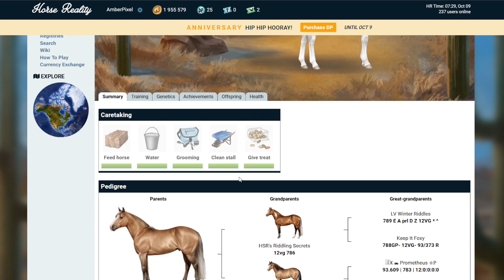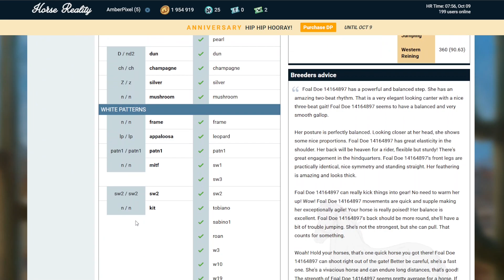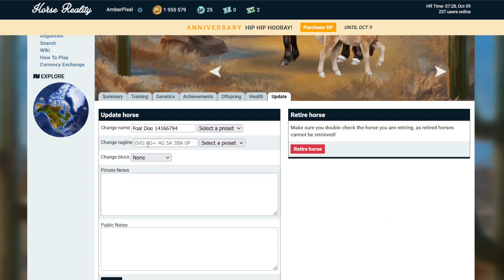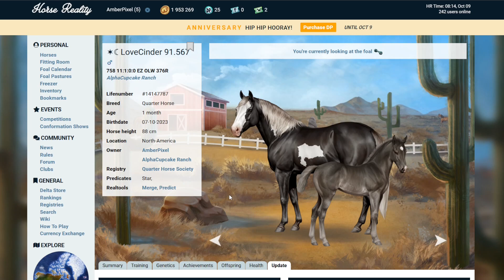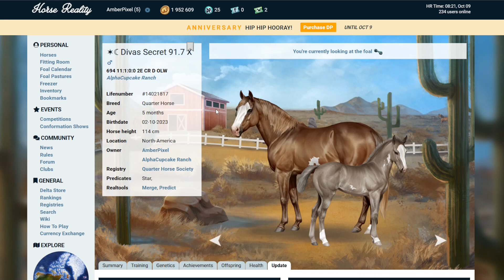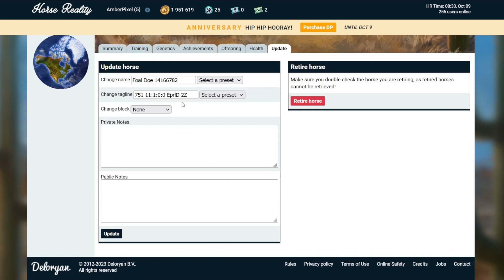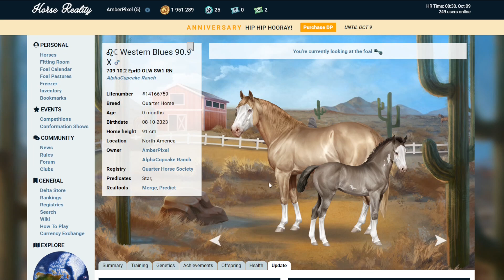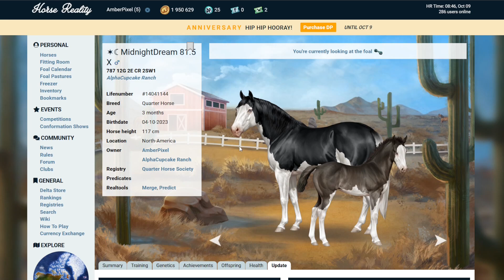#28 Horse Reality: 15 Fohlen sind geboren! ~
Horse Reality ist ein Browsergame, bei dem ihr Pferde züchten und Werte aufbessern könnt. Zudem gibt es die unterschiedlichsten Farben, womit man eine Menge machen kann! Außerdem ist es kostenlos spielbar!

Heute geht es um Horse Reality und dies wird jedem Pferdemenschen das Herz höher schlagen lassen!  ~

Horse Reality:
AmberPixel
AlphaCupcake Ranch
Nordamerika

Bleibt gesund! ~
Eure AmberPixel